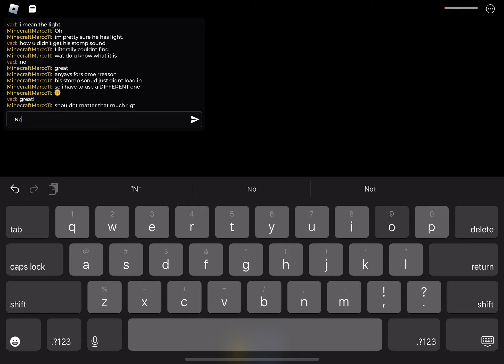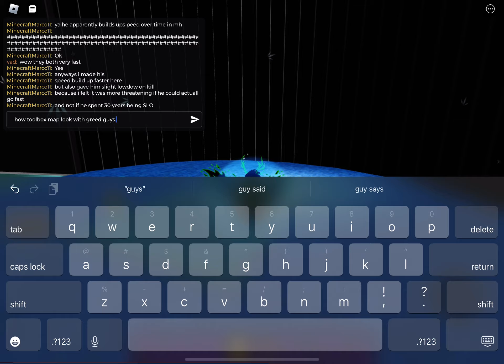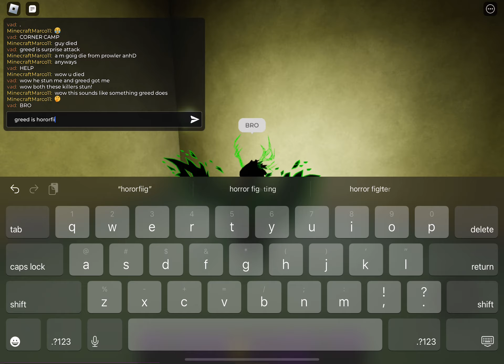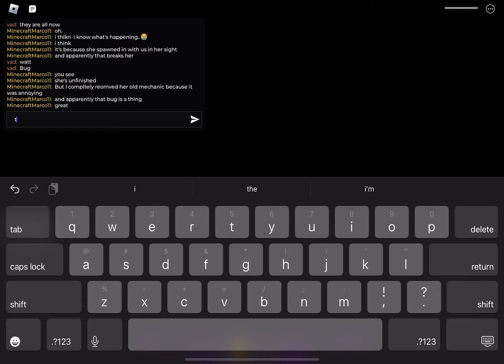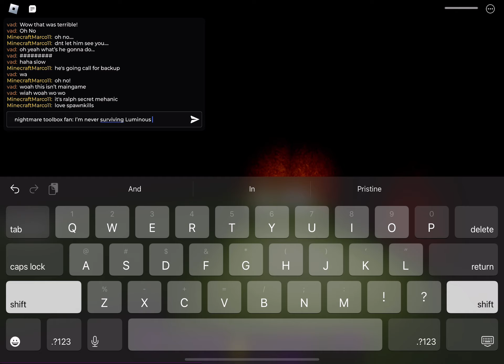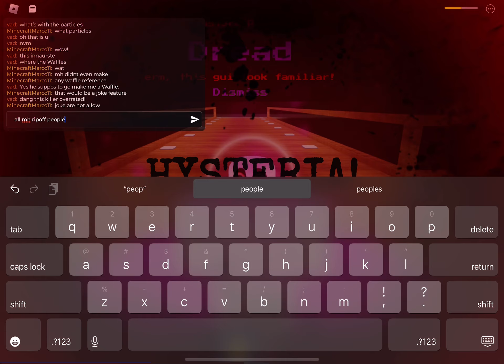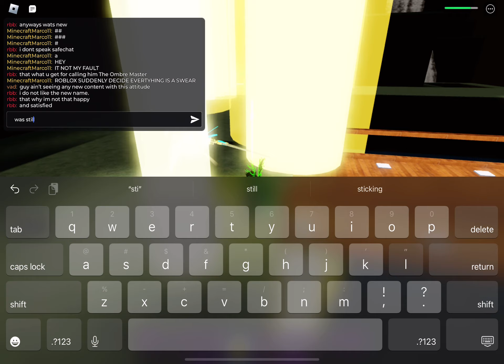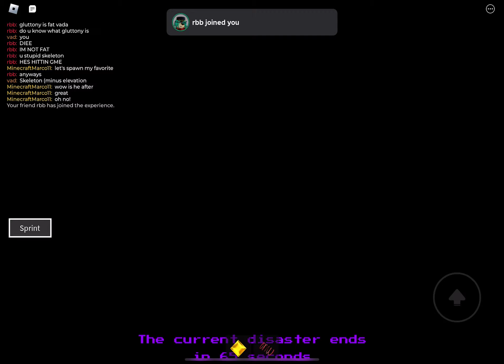Roblox Super Spooky Survival: Greed mh then combo rounds woah!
Oh my Yes